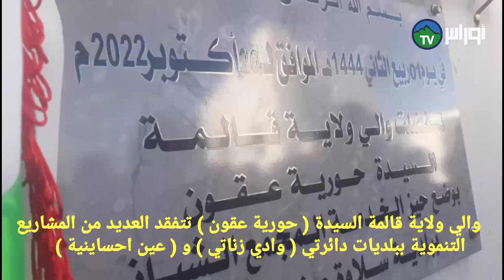والي ولاية قالمة السيدة ( حورية عقون ) تتفقد العديد من المشاريع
والي ولاية قالمة السيدة ( حورية عقون ) تتفقد العديد من المشاريع التنموية ببلديات دائرتي ( وادي زناتي ) و ( عين احساينية ) وخلال زيارة فجائية بمؤسسة تربوية تقف المسؤولة الاولى للولاية على حجم الاهمال الدي طال دورة المياه والمطعم المدرسي..